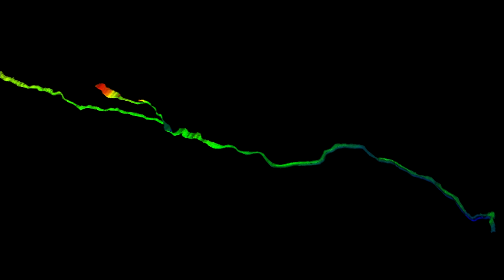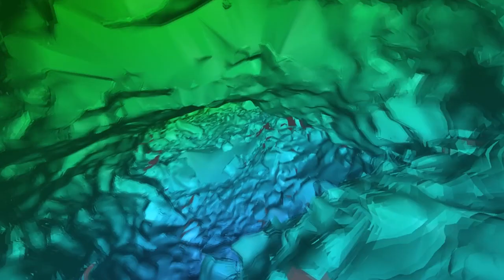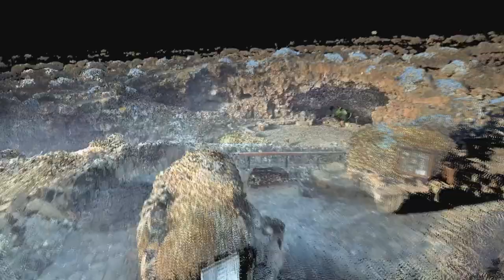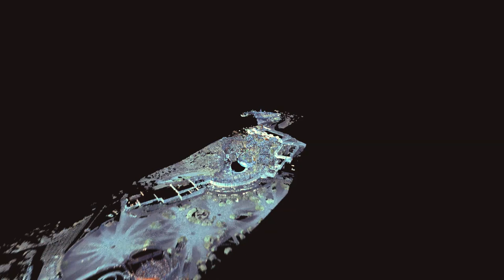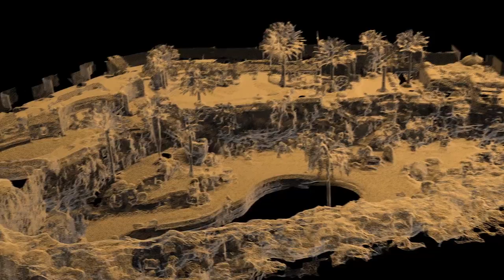Corona lava tube 3D laser scanning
The Corona lava tube in Lanzarote (Canary Islands, Spain) is one of the largest underground volcanic cave system of the world. Its formation is the result of the eruptive activity dating back to about 5,000 years ago of the volcano Monte Corona, which gave rise to the formation of a volcanic tunnel over 8km long that extends from the Corona volcano to the ocean waters.
Through three surveys campaigns carried out between February and November 2017, we realized the three-dimensional survey with laser scanners of all the accessible parts of this impressive lava tube.
These data will be used to develop detailed studies on volcanic tubes genesis to compare with other similar features observed on the Moon or Mars by scientists of the European Space Agency and to identify critical areas for potential collapses in order to allow local institutions to protect this subterranean environment.